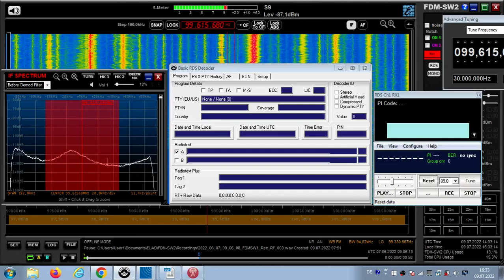FM DX Es - 070622 0907UTC - 99.8 Onda Cero (E) Valdepeñas/Cerro del Ángel (CAM-CR) 2kW 1895km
99.8 – e-f, E2EE, ONDACERO, v1natinfosports3, #7-99.8;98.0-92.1;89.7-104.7;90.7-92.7; stereo

99.8 m s E ONDACERO E2EE Onda Cero (Valdepeñas) es Valdepeñas/Cerro del Ángel (CAM-CR) 790m 2kW 1895km 244°